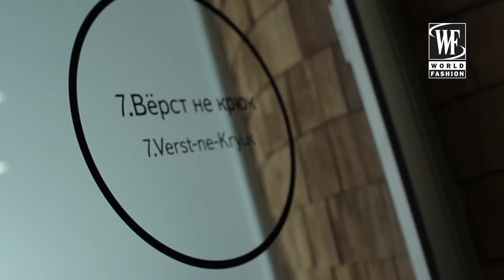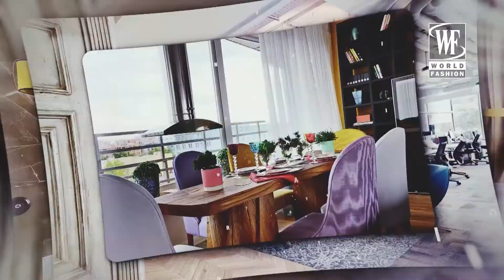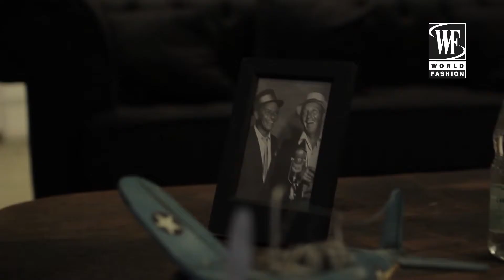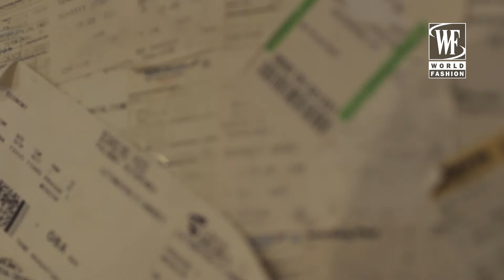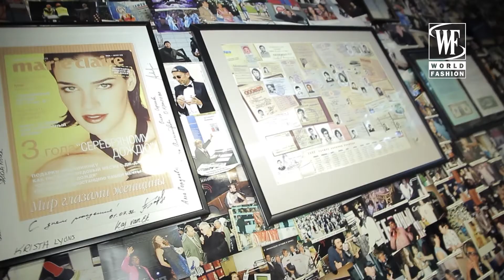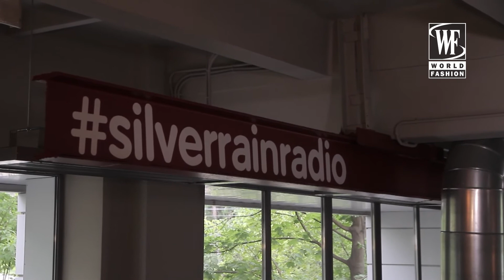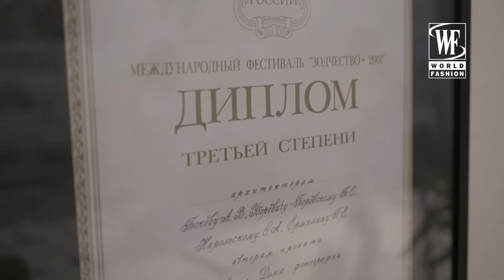Нечего Скрывать №3